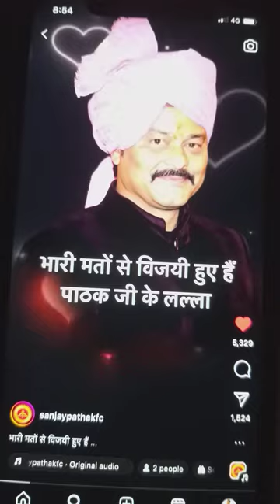Sanjay Pathak katni